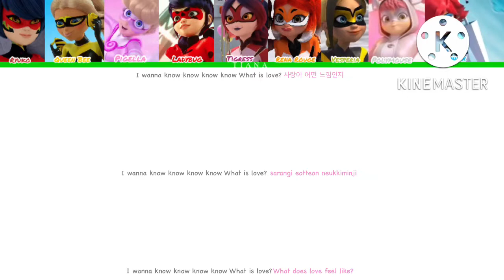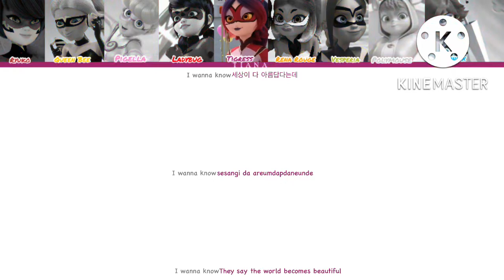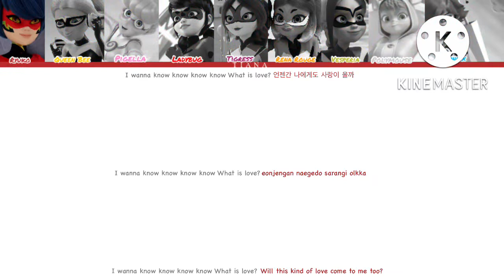[Valentine’s Day Special] How would Miraculous Ladybug (Girls) sings What is Love by Twice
Song: What is Love
Artist: Twice
Album: What is Love?
Release date: 09/04/2018
Lyrics: CCL (colour coded lyrics)